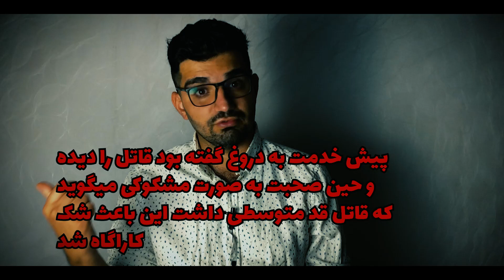SEE HOW THEY RUN/بررسی بدون اسپویل فیلم جنایی معمایی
یک تهیه‌کننده فیلم آمریکایی در دهه 1950 برای اقتباس از یک نمایشنامه از لندن دیدن می‌کند، اما وقتی اعضای خدمه به قتل می‌رسند، اوضاع از بین می‌رود.
کارگردان: Tom George
نویسنده: Mark Chappell
بازیگران اصلی: Sam Rockwell ، Saoirse Ronan ، Harris
SEE HOW THEY RUN MOVIE